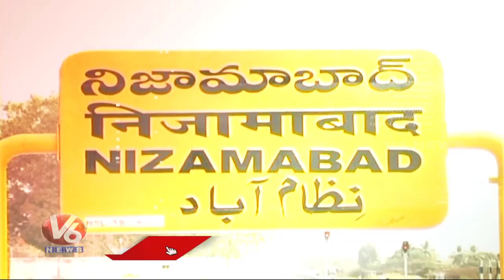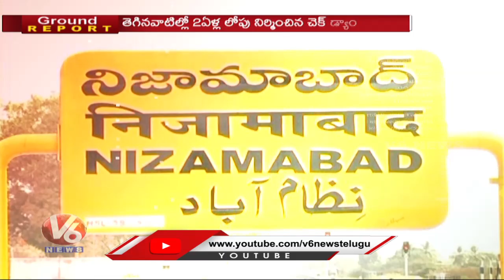Ground Report : Check Dams Washed Away Due To Continues Rains | Nizamabad | V6 News